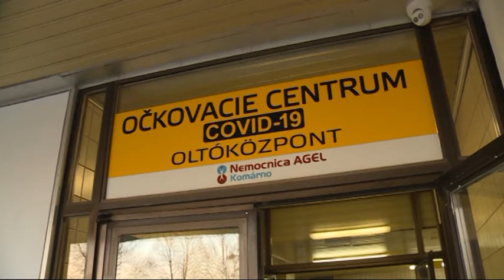Koronavírus nemá vplyv na zdravie plodu a s dôverou môžete dojčiť aj v prípade infekcie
V pôrodníci Nemocnice Agel Komárno v roku 2020 po prvýkrát zaplakalo viac ako 900 novorodencov, 477 chlapčekov a 438 dievčatiek.  Vyskytlo sa aj 11 prípadov narodenia dvojčiat - informuje nemocnica na svojej webovej stránke.  Podľa pôrodníka-gynekológa Szilárda Ipótha sa niet čoho obávať, vírus ovplyvňujúci svet nemá vplyv na zdravie plodu a s dôverou môžete dojčiť aj v prípade infekcie.